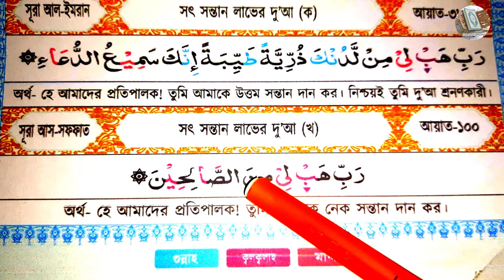নেক সন্তান লাভের দোয়া | সন্তানের জন্য দোয়া | সন্তান লাভের দো'আ